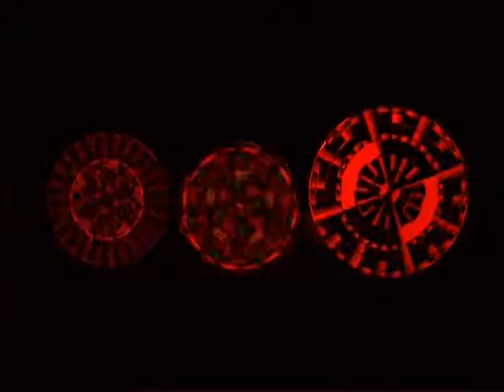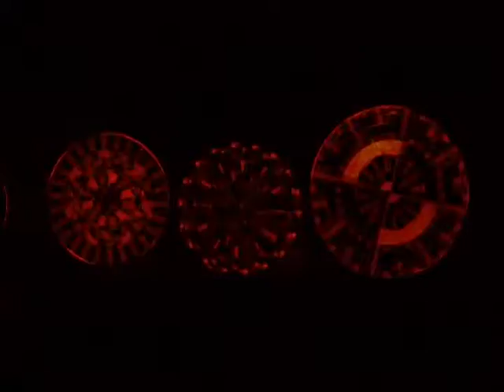Ode to Jean Baudrillard, by Bill Wolter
Live Spinning polyrhythmic sound and visual discs.

Sound track made exclusively from samples of recording these disks. I created the tones by taking delay times based on the Fibonacci sequence. This produced a microtonal random scale that has the timbre of a bagpipe or an organ. The Visual poly rhythms were created by super